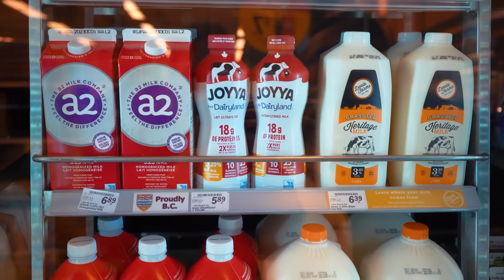!یک روز کامل مثل پرافتخارترین ورزشکار المپیک زندگی کردم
از ۱۰٫۰۰۰ کالری غذا خوردن و نوشیدنی های انرژی زا تا تمرین های طولانی و کلی کار های دیگه